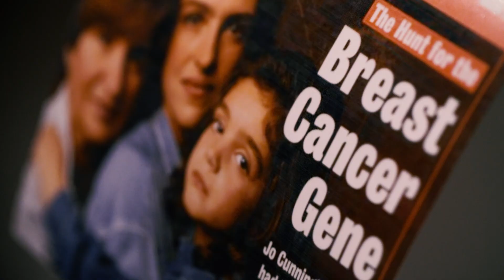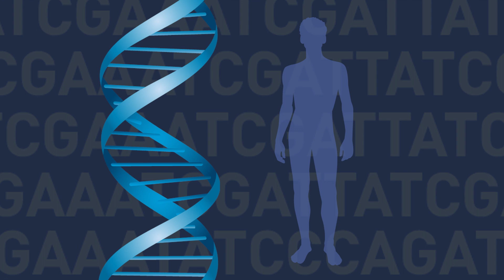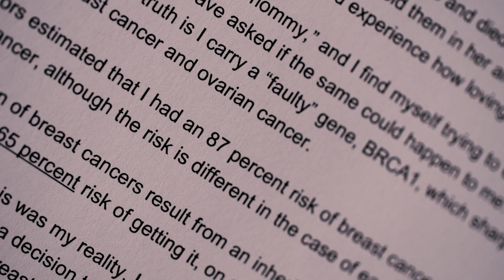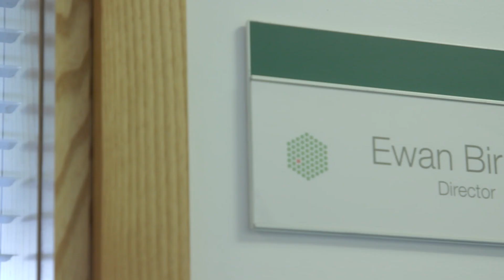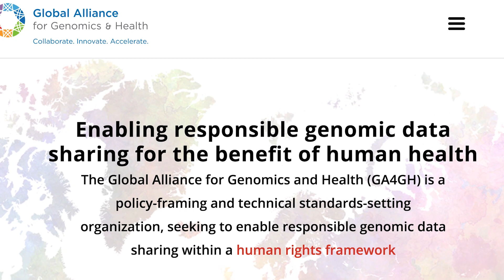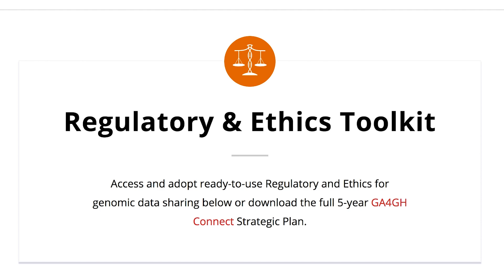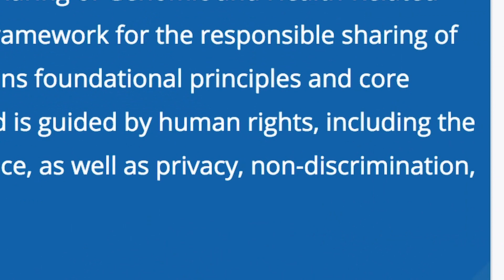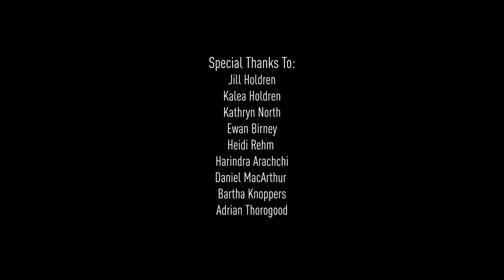Setting The Standard: The Path For International Data Sharing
The Global Alliance for Genomics and Health (GA4GH) develops technical standards and frames policy to enable responsible genomic data sharing for the benefit of human health and medicine around the world. Learn more about the work of GA4GH and how it will impact future generations.